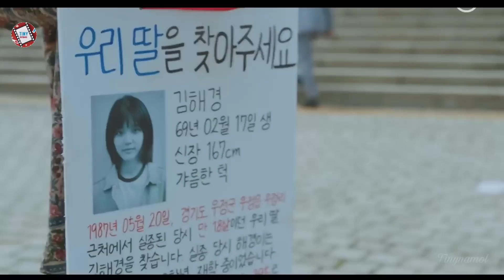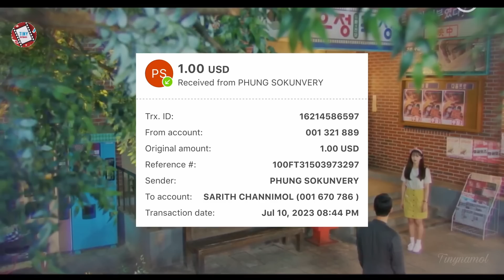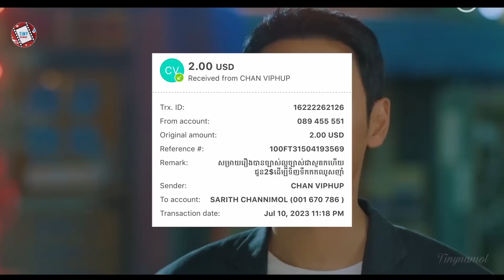ដៃគូឆ្លងភព ភាគ10 | Movie review | សម្រាយសាច់រឿង​ | Kdrama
My perfect stranger

8.1/10 IMDb

Director: Kang Soo-Yeon
Writer: Baek So-Yeon
Network: KBS2
Release Date: May 1 - June 20, 2023